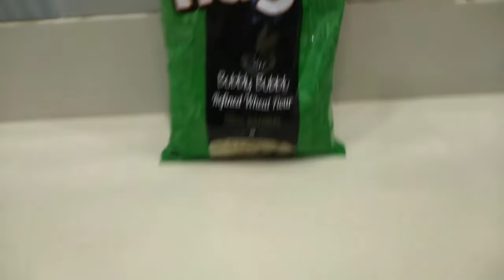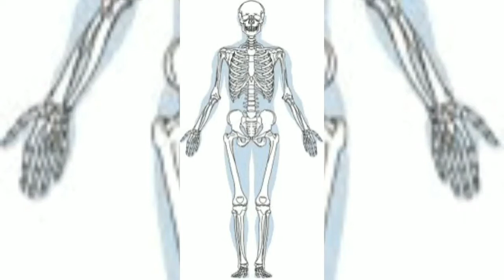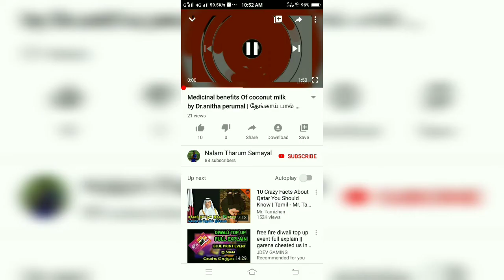பிரண்டை வத்தல் செய்வது எப்படி? pirandai vatthal seivathu eppadi? & pirandai roti / vlog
Anita's clips
pirandai recipe
pirandai vathal
 simple thakkali thokku
pirandai chappathi
-NALAM THARUM SAMAYAL
-HEALTHY FOOD
-BENEFITS
-FOOD WITH HEALTH TIPS
-HEALTHY TIPS
-HEALTH BENEFITS
-MEDICINAL BENEFITS
-NALLA SAMAYAL
-NALAM SAMAYAL
- TASTY FOOD
-YUMMY SNACK
- FAST COOK
- ELLARUM SAMAIKALAM
-VELLORE SAMAYAL
-TAMILNADU SAMAYAL
-ARUSUVAI SAMAYAL
-NATURAL FOOD
- QUICK RECIPE
- INDIAN FOOD